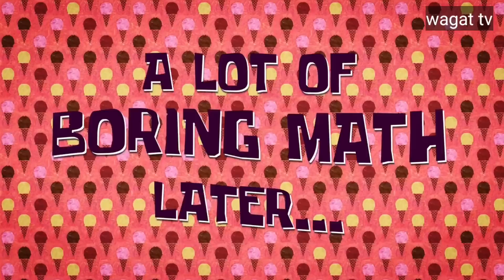Litson, hahaha!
comedy for my cousin of her wedding day.. best wishes